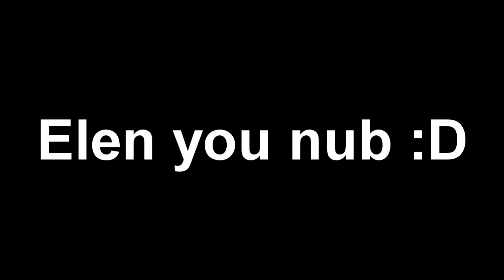Why Women Should Not Play Modern Warfare 2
CUS THEY SUCK XD Only joking Elen :P